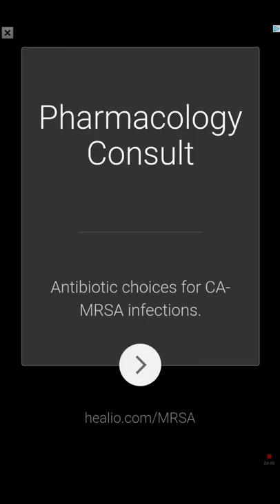New! Score!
I need to beat this!!!